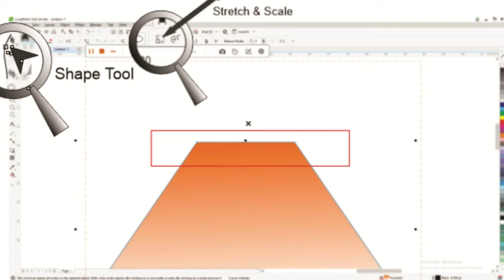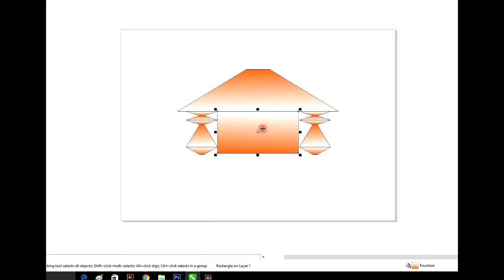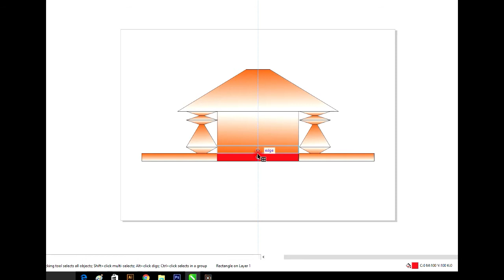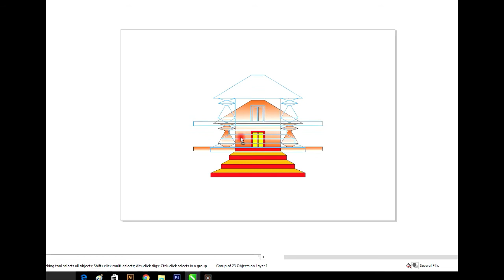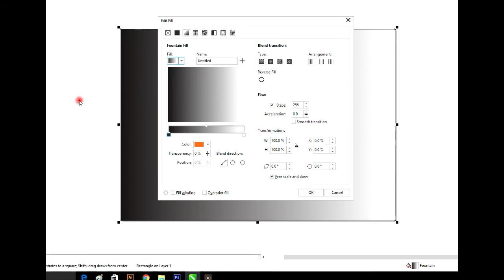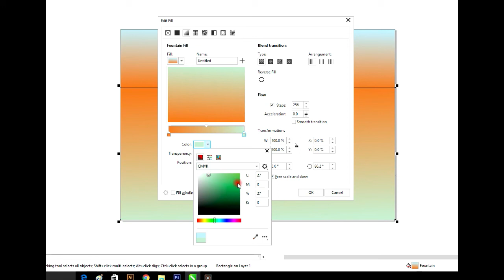Rectangle convert curve must watch- fountain temple by (Bachcha sir) Hindi